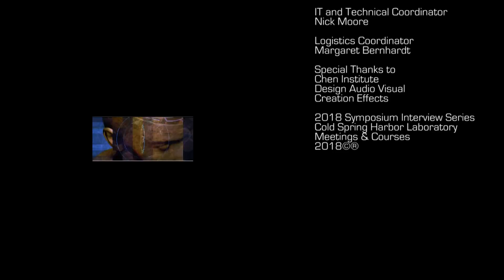83rd Symposium - Brains and Behavior -07 - Mehmet Yanik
Interview with:
Mehmet Yanik
ETH Zurich

Interviewed by:
Sejal Vyas
Cell Reports